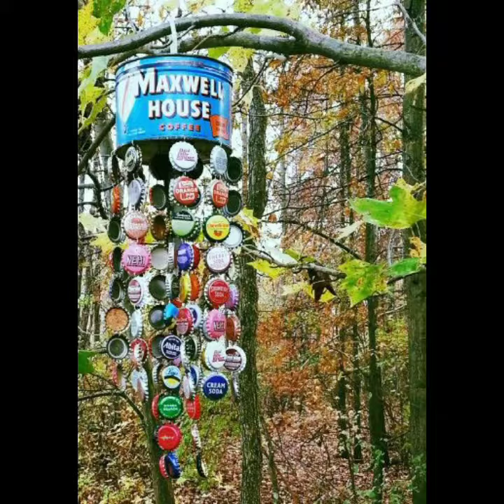Amazing 25 + Beautiful Ideas of Bottle Cap Wind Chimes ll Cool Wind Chimes Inspiration